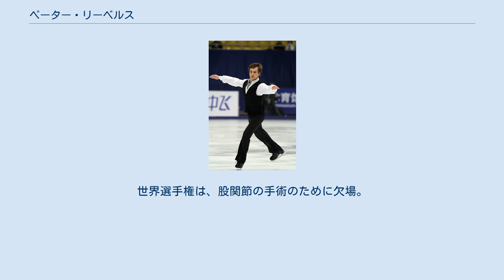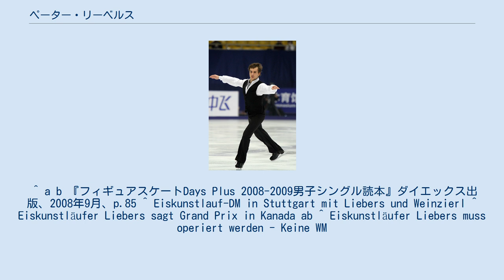ペーター・リーベルス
ペーター・リーベルス（ドイツ語: Peter Liebers、1988年4月16日 - ）は、 ドイツのフィギュアスケート選手（男子シングル）。
姓はリーバースとの表記もある。
 2014年ソチオリンピックドイツ代表。
ドイツ選手権優勝6回。
 兄のマルティン・リーベルスもフィギュアスケート選手で、父のマリオ・リーベルスは東ドイツ代表として欧州選手権や世界選手権にも出場した元フィギュアスケート選手。
2014年の夏に元フィギュアスケート選手のデニーゼ・ツィンマーマンと結婚。
2015年5月1日には長男が誕生した。
 趣味はドイツ史と鉄道模型。
 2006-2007シーズンは足を怪我したため、競技会に出場しなかった。
 2009年、2010年の世界選手権ではいずれもSPで25位だったためFSに進出することができなかった。
しかし、2011年の世界選手権では予選から出場し、SPでは16位となった。
SP、FS、総合のパーソナルベストを全て更新する会心の演技を披露し、総合では15位と自己最高の順位となった。
 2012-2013シーズン、アイスチャレンジで国際大会初優勝。
ドイツ選手権では3連覇。
欧州選手権では自己最高の10位。
世界選手権ではSP、FSともにパーソナルベストを更新し11位。
 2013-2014シーズン、ニース杯のFSでは4回転トゥループを初成功し4位。
欧州選手権ではSP、FSにパーソナルベストを更新し6位。
ソチオリンピックでは団体戦のSPでパーソナルベストを更新。
個人戦ではそのスコアをさらに更新し、SP5位で最終グループ入りを果たした。
FSでは順位を落としたものの8位入賞を果たした。
 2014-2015シーズン、グランプリシリーズには2戦エントリーされていたが肩の出術の影響で出場を辞退した。
ドイツ選手権はSPの後に大会を棄権した。
世界選手権では5年ぶりにFS進出を逃した。
 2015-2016シーズン、スケートカナダを内転筋の張りを理由に出場辞退した。
2015年ロステレコム杯は練習中に鼠蹊部の痛みがぶり返したため、SPを前に棄権した。
ドイツ選手権は治療のために欠場した。
世界選手権は、股関節の手術のために欠場。
 ^ a b 『フィギュアスケートDays Plus 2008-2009男子シングル読本』ダイエックス出版、2008年9月、p.85 ^ Eiskunstlauf-DM in Stuttgart mit Liebers und Weinzierl ^ Eiskunstläufer Liebers sagt Grand Prix in Kanada ab ^ Eiskunstläufer Liebers muss operiert werden - Keine WM